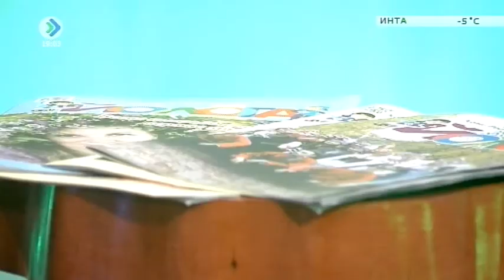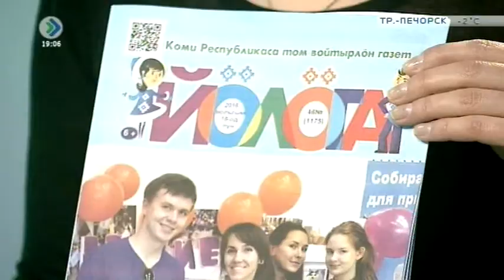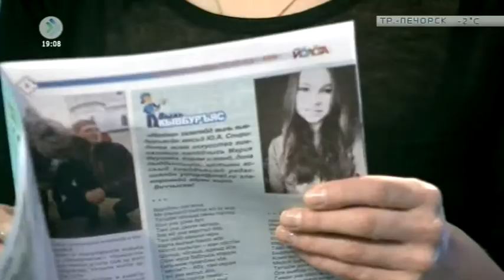«Вочакыв». Галина Макарова. 24 ноября 2016